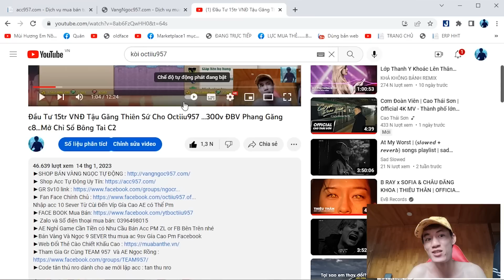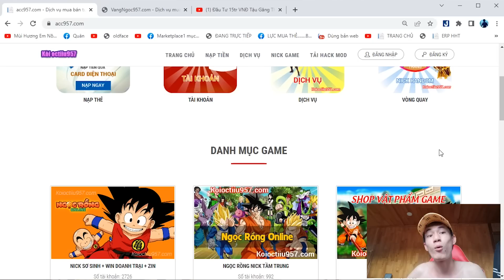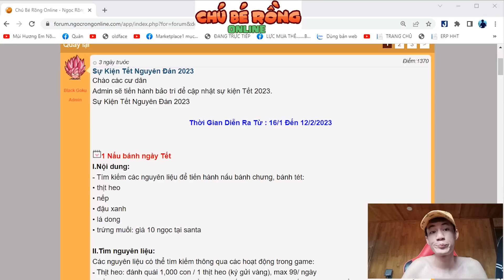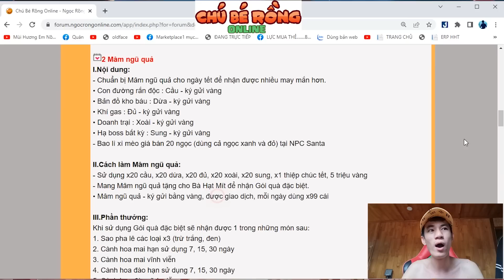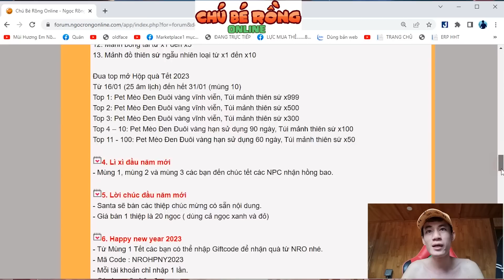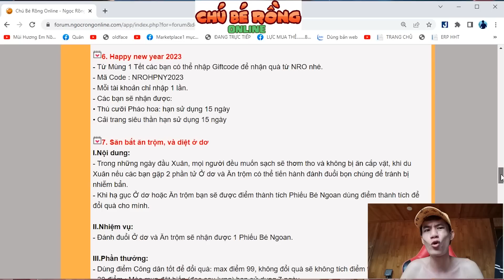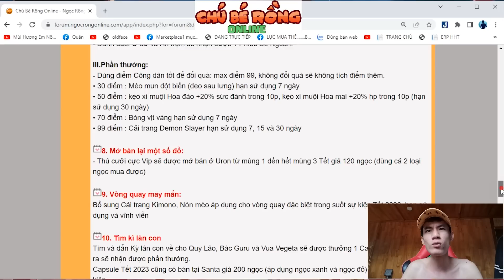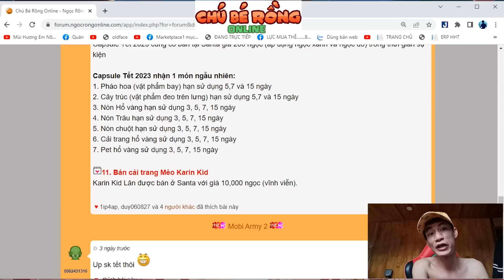Review Sự Kiện Tết 2023..Thông Báo Tết Dự Định 2023..Policekid Trở Lại ..Đập Đồ 7s Giải Hạn Octiiu